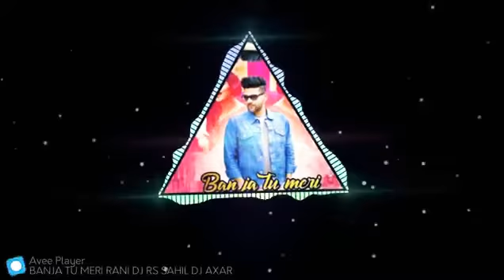BAN JA TU MERI RANI _ REMIX DJ RS SAHIL ' IS BY = DJ AYAN AN JBP